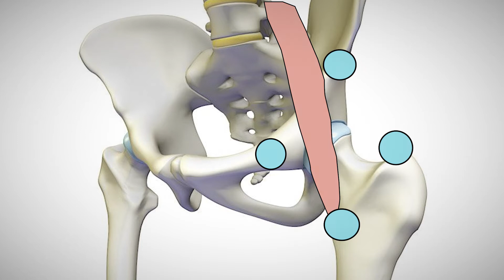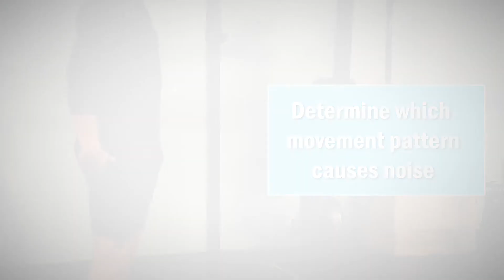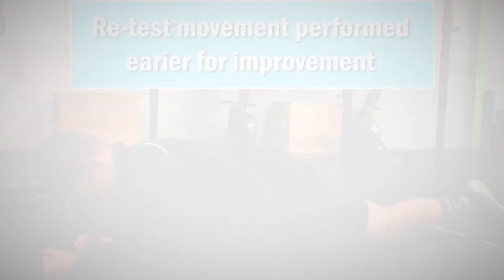My Hip Keeps Clicking. Should I be Worried? How Do I Fix This?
ONLINE PERSONAL TRAINING NOW AVAILABLE! Visit ajstephen.com to learn more and get started!

Your hip joint is a relatively large and complex structure that not only allows a wide RO motion, but also provides the stability needed to bear full body weight. However you might be in a situation where some hip movements trigger a pop, snap or click within the joint. Is this cause for concern? And if so, how do you put an end to it? A.J. answers this question from a scientific perspective.

STEP BY STEP INSTRUCTIONS:
1) Move hip joint in a specific position to get a baseline of what click pop sounds like before stretches
2) Pick one of the stretches listed below and hold it for 1-2 minutes
3) Re-test the hip again and check to see if there is any improvement
IF IMPROVEMENT IS NOTICED: This muscle group is likely contributing to the noise
IF NO IMPROVEMENT IS NOTICED: This muscle group is likely not contributing to the noise

HIP EXTERNAL ROTATION STRETCHES
-Glute Foam Roll
-Modified Pigeon

HIP EXTERNAL ROTATION EXERCISES
-Box Side Step Ups

HIP INTERNAL ROTATION STRETCHES
-Hip Int Rot stretch

HIP FLEXION STRETCHES
-Couch stretch
-Hip flexor foam roll
-Hix flexor lacrosse ball roll

HIP FLEXION EXERCISES
-Banded flexor pull

HIP ABDUCTION STRETCHES
-Modified Pigeon

HIP ABDUCTION EXERCISES
-Banded Side Walk

HIP EXTENSION STRETCHES
-Glute Foam Roll

HIP EXTENSION EXERCISES
-Hamstring Curls

HIP ADDUCTION STRETCHES
-Wall Split stretch